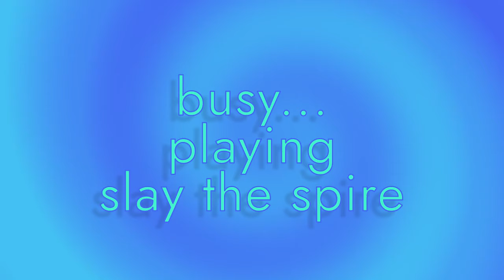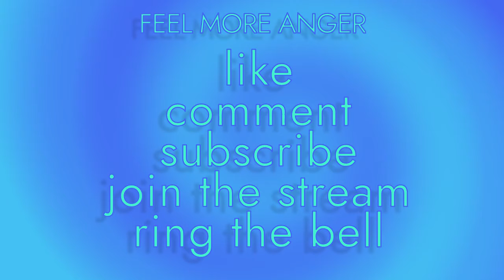Slay the Spire but you're dumb and play the anger card always💢 | Slay the Spire - Highlights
Some highlights of the Stream!

Join the stream, everyday